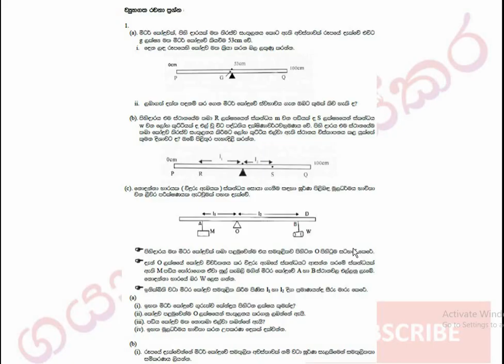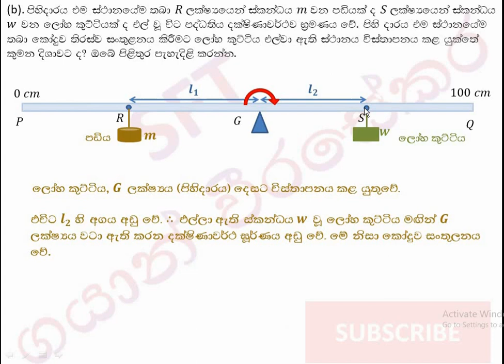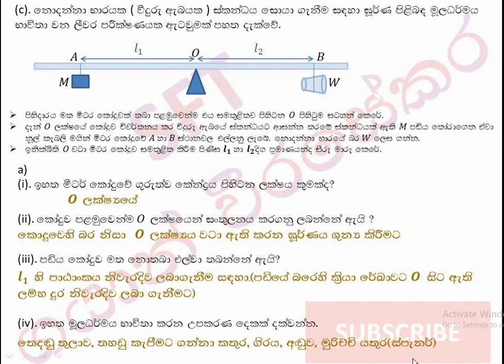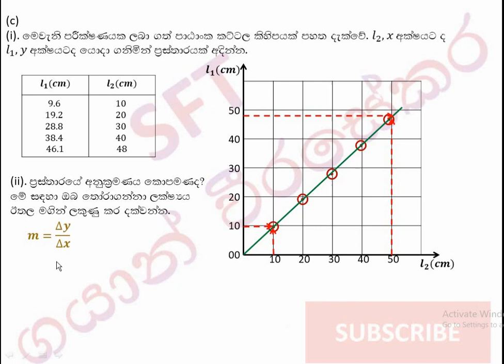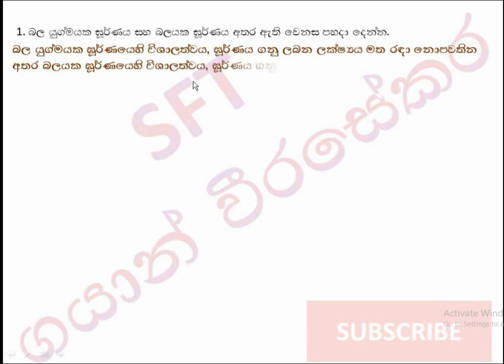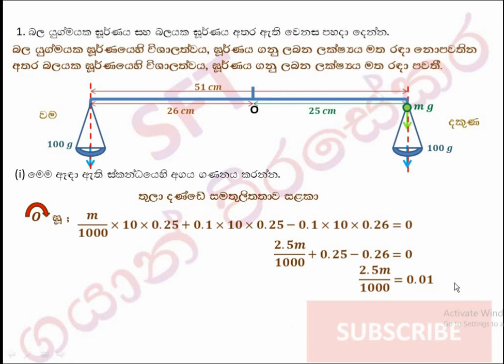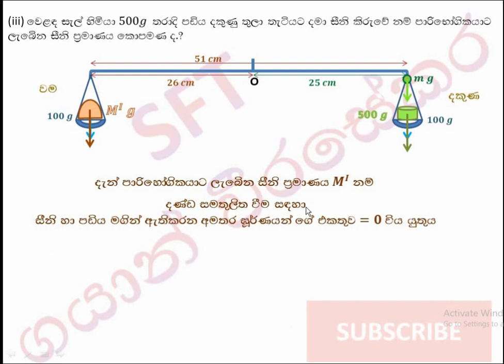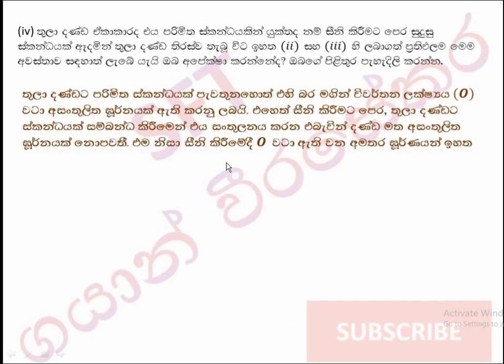SFT A/L Sinhala බලය හා එහි ආචරණ Episode 03( මධ්‍යම පළාත් ඒ්කක පරීක්ෂණ- A/L 2020 ) Structured & SA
SFT, SFT Sinhala, Force, බලය හා එහි ආචරණ( මධ්‍යම පළාත් ඒ්කක පරීක්ෂණ-අ.පො.ස උසස් පෙළ 2020 ) A/L 2020 Force Structured & SA, Central Province unit test A/L 2020 August